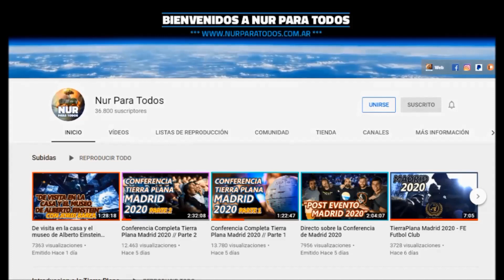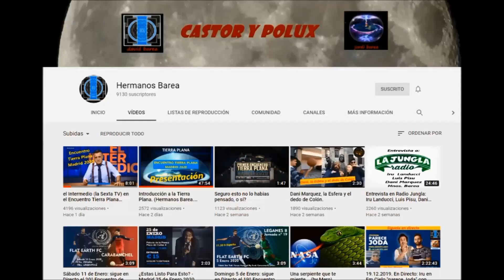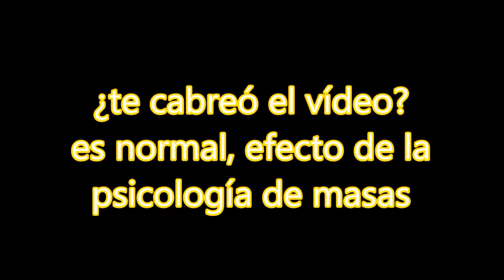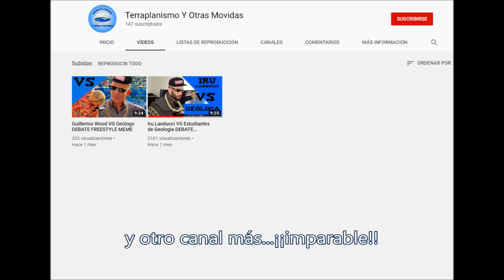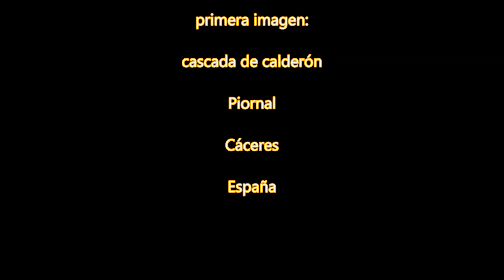La tierra es plana. Seguimos creciendo.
Un acercamiento a los nuevos canales de youtube que hablan de la tierra plana y a todas las nuevas formas de divulgación del terraplanismo con el fin de demostrar el crecimiento exponencial de esta corriente libre de pensamiento tan solo en 2 años contemplados (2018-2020). Te sorprenderá sin duda si no lo conocías. Al final, una importante reflexión sobre el primado negativo, estudiado en psicología de masas, y que te vale no sólo para este tema sino para muchos más aspectos sobre verdades impuestas.